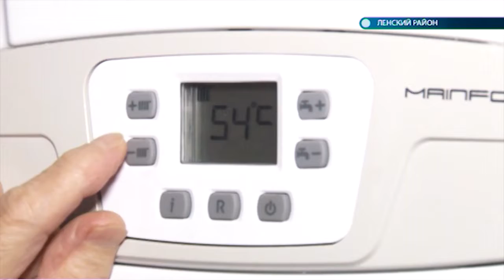14.02.19 Переселение из ветхого и аварийного жилья в Ленском районе